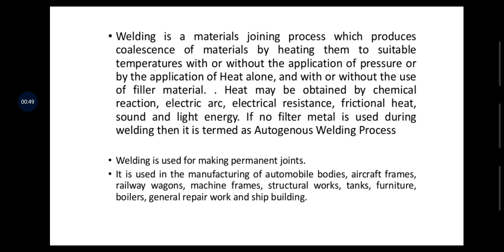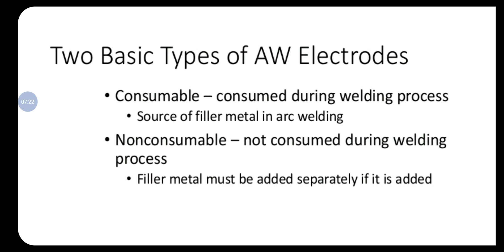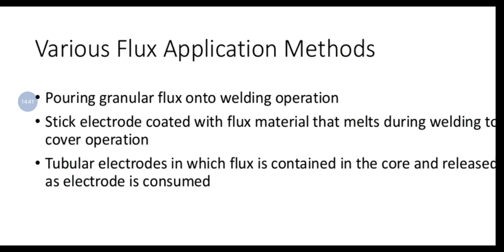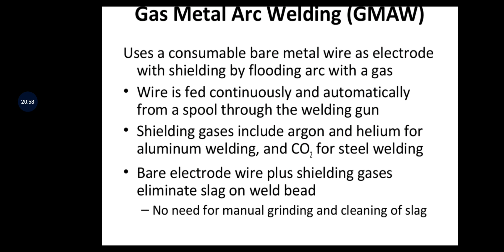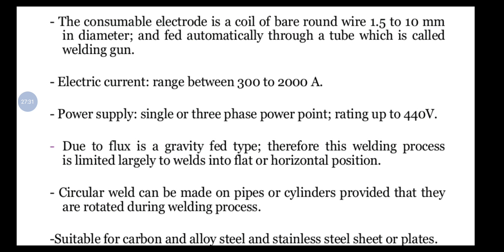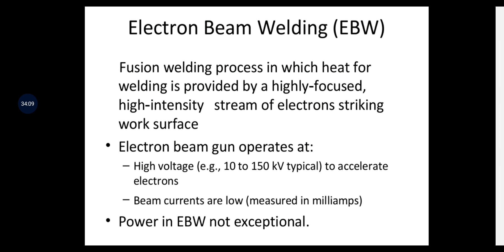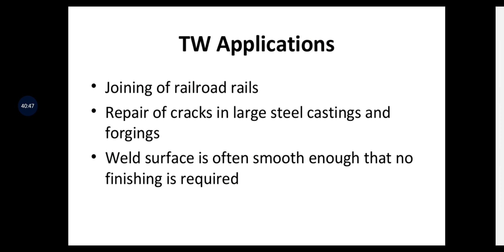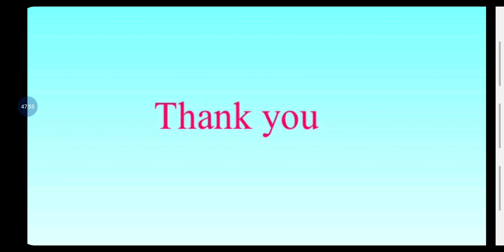ECET MECHANICAL# WELDING PART I Lecture in Telugu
Welding classification ,Arc welding & Types of arc welding